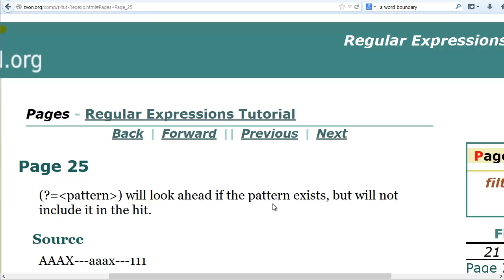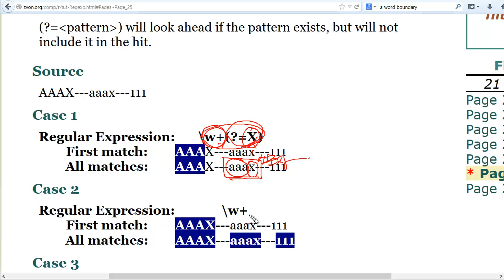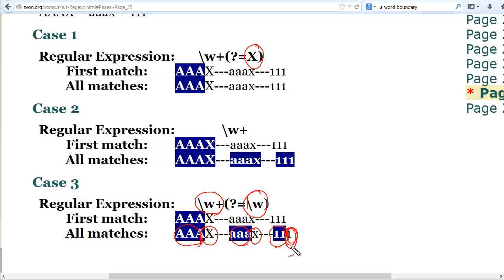정규표현식의 패턴들 25~26) Assertions